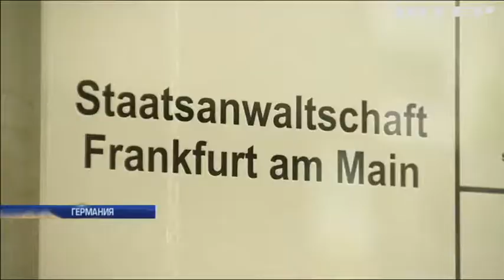Скандал в Германии: офицера Бундесвера подозревают в терроризме